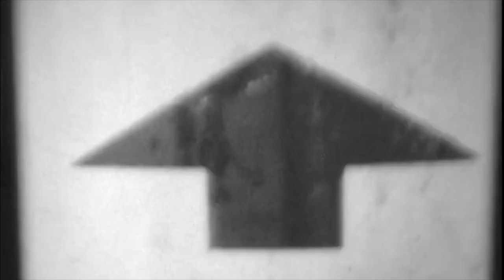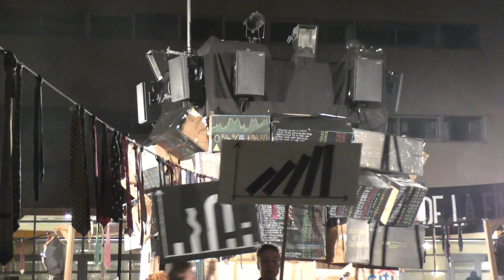AURILLAC FESTIVAL 2019 : LOOP-S Désenvoûtement de la finance